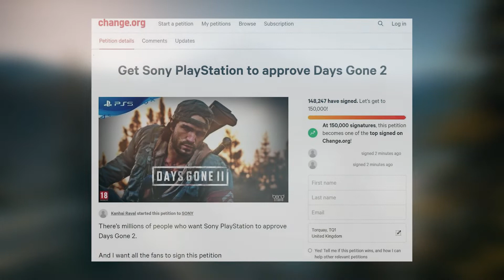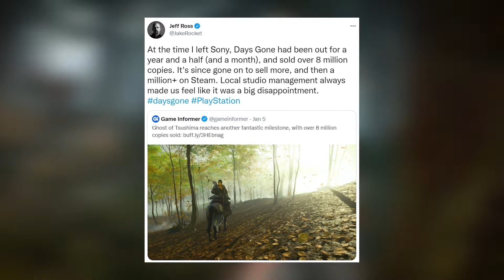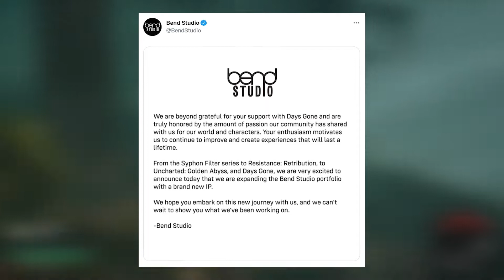Days Gone 2 - When And If We'll Get A Sequel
Join me as I break down the chances of Sony PlayStation giving the go ahead for Days Gone 2. We'll discuss why Bend Studio's original followup pitch was rejected before getting into whether there's still hope for a sequel in the future.

To enter the give away to win a PS4 (upgradeable to PS5 for free) disk copy of Horizon Forbidden West be sure to like the video, publicly subscribe to the channel and comment what you think the chances are of Bend being allowed to make a Days Gone 2, and what you'd love to see from the game! Entrants must be over 18. The winner will be selected by a randomizer and notified soon after the 18th of February.

Good Luck!

Time Stamps -
00:00 - Intro
01:02 - Why Sony rejected Bend's Days Gone 2 pitch
04:06 - Will there be a Days Gone 2?
07:21 - When will we get A Days Gone sequel?